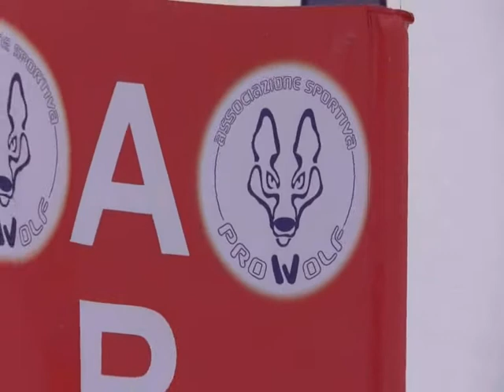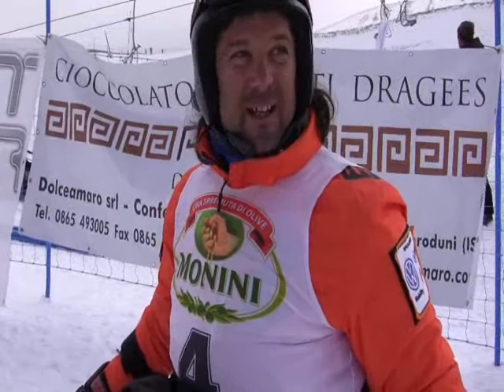Coppa Valle Verde 2013 - Gara di sci alpino per disabili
28 febbraio 2013
Manifestazione organizzata dall'Associazione Sci Handicap Abruzzo